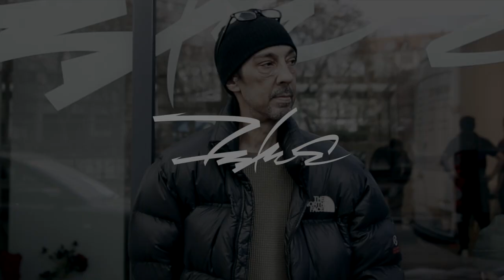MONTANA-CANS x FUTURA x ACRONYM® / BEINGHUNTED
On November 17th, iconic graffiti artist FUTURA turned 60. To celebrate his birthday and decades worth of artistic output, MONTANA-CANS have created a special colorway, the FUTURA 2000 Black, as part of their Iconic Series. For the global pre-launch, FUTURA asked his friends at ACRONYM® to collaborate on an exclusive design to appear on the can, produced in a limited run and for this occasion only. Here is the recap from the launch event at Beinghunted space in Berlin.